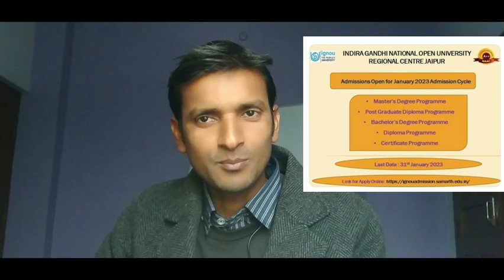Ignou January Session 2023 Admission Started. Hurry Up . 😄😃😀💢💯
PrBioClasses Is An Online YouTube Channel .
Provide You Job Oriented Courses Of IGNOU , NIOS , &  Other University  Admission . It Is Useful For High School &   College  Going  Student.

ignouadmission.samarth.edu.in  Website

 Nios Website @ nios.ac.in
👉👉 This Video Is Education Purpose Only.
Plz Before Taking Medicine Consult Doctor.✍

Instagram I'm on Instagram as @classesprbio.

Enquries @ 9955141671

Before Admission Contact Concerned Authority .
PrBio Classes Will Not  Responsible For Any Error.